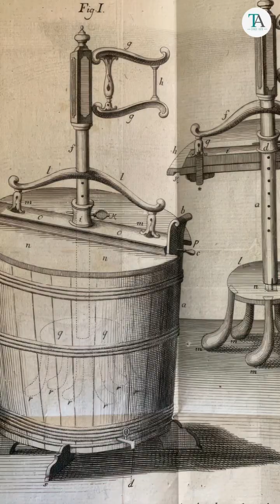From soap to smart tech: How did washing machines evolve since 1767?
Welcome to a journey through time, exploring the evolution of one of the most important household appliances: the washing machine. From ancient methods to modern appliances, the washing machine's history is a testament to human innovation and the relentless pursuit of convenience and efficiency.

In the beginning, washing clothes was a labor-intensive task, involving pounding garments on rocks or rubbing them with abrasive sands, then rinsing the dirt away in streams. The Romans introduced a crude form of soap, made from ash and animal fat, which laid the groundwork for more sophisticated cleaning methods.

By the late 18th century, the scrub board revolutionized laundry, allowing clothes to be cleaned with a tub and a ridged wooden board. However, it was in 1782 that Henry Sidgier made a significant leap with the patent of a washing machine featuring a rotating cage, a precursor to the modern drum.

The National Washboard Company's introduction of the metal washboard in 1833 marked another step forward, reducing soap usage with its zinc ridged surface.

But it was James King's 1851 invention of a drum-based washing machine that truly changed the game, setting the stage for Hamilton Smith's rotary washing machine in 1858.

William Blackstone's gift to his wife in 1874, a machine capable of washing dirt away, became the first washing machine designed for home use. Yet, it wasn't until Alva J. Fisher introduced the electric-powered Thor in 1908 that the path to the modern washing machine was truly set.

The mid-20th century brought about significant advancements, with the first automatic washer released by the Bendix Corporation in 1937, featuring a front-loading design and the ability to perform multiple wash cycles. By 1957, washers were equipped with buttons for various settings, leading to the introduction of microcontrollers in the 1990s that made washing machines more affordable and efficient.

The turn of the millennium saw the emergence of high-efficiency washers, marking the latest in a long line of innovations aimed at improving the efficiency and convenience of washing machines.

This incredible journey from rudimentary washing boards to sophisticated, computer-controlled machines highlights not just technological progress, but a shift towards making daily life easier and freeing up time for more important pursuits.

As we look back on the history of the washing machine, it's clear that this humble appliance has had a profound impact on society, transforming not just how we do laundry, but how we live our lives.

Ready to experience the magic of premium kitchen appliances? Browse our selection of premium brands at townappliance.com and find your perfect fit.